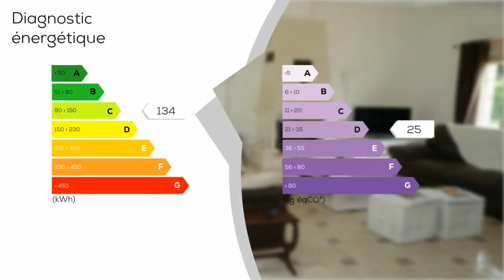A vendre - Maison/villa - SAUMUR (49400) - 6 pièces - 218m²